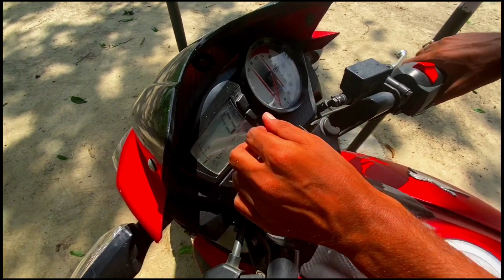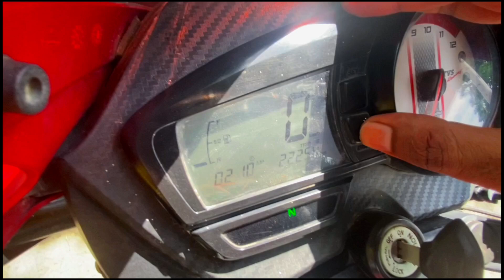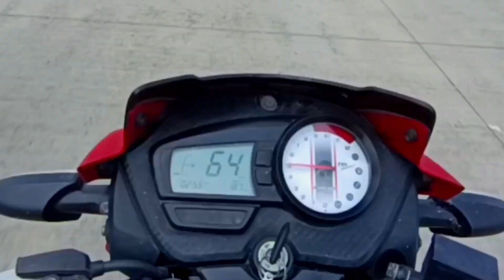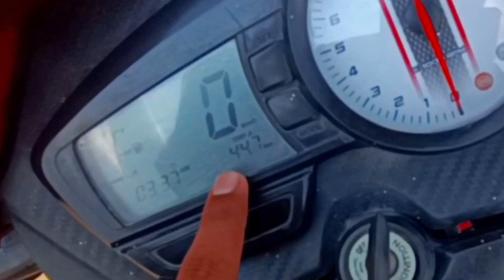apache 160 2v bs6 2023 mileage test || apache 160cc bs6 vs bs7 | Apache RTR 160 2v milenge 2023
apache 160 2v 2023 milenge test | apache 160cc bs6 vs bs7 || Apache RTR 160 2v milenge 2023

2023
apache 160
apache 160 2v bs6 vs vs 7 best
apache 160 4v
mileage test
ride review
top speed
new apache 160 mileage test
apache 160 cc bs7 vs apache 160
apache 160 cc bs7 vs bs6 mileage test
apache 160 cc bs6 vs bs7 mileage test
apache bs6 160 2v vs bs7 top speed test
milenge test e20
apache1602vbs6 vs vs 7 compared
apache mileage test
ride review apache
ride review apache 2023
apache ride review
apache 160 2v review
apache review 2023